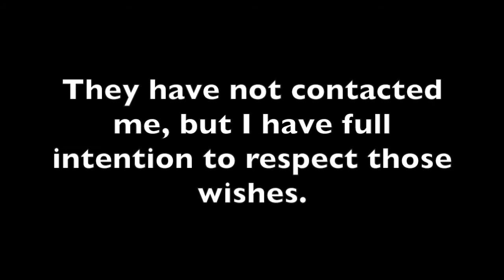DORMANT NEWS | Let's Play Steins;Gate 0 (Blind, Vita) | Ep. 7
It is the will of Steins Gate! The classic journey of time travel, science fiction, and swirly eyed anime characters. This is the follow up... Steins;Gate 0... and it follows the life of the Okabe that failed.

Probably